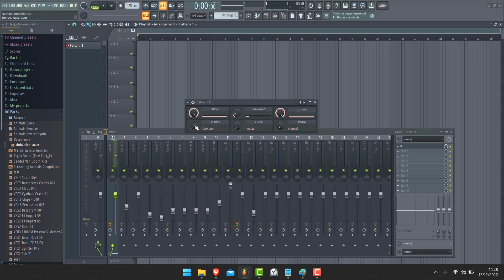Comment Cutoff dans Fruity Delay